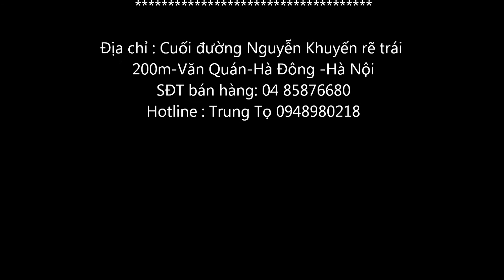Hoàng bảo yến kelberis